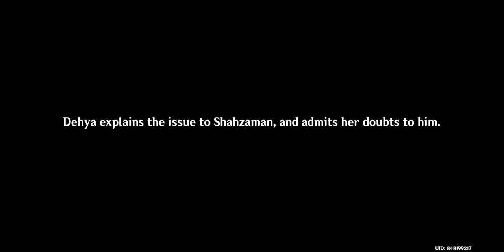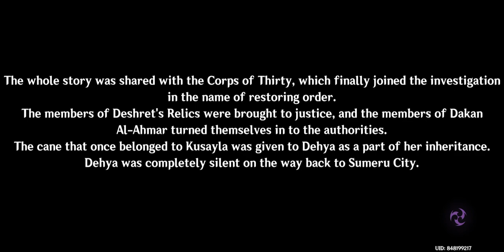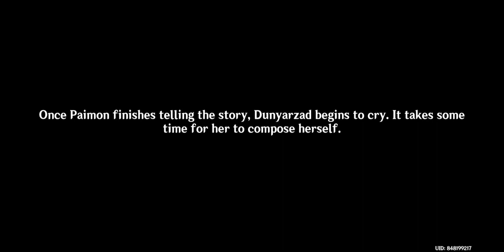Dehya Story Quest [Genshin Impact] #138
playing Dehya's story quest.
actually enjoyed this story quest.